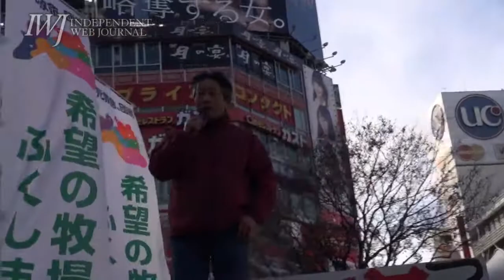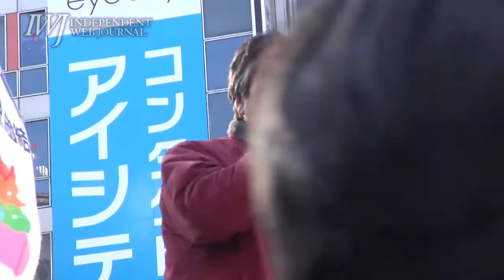2015/03/11 「希望の牧場・ふくしま」吉澤正巳代表 街宣